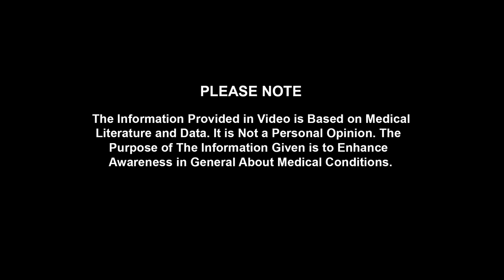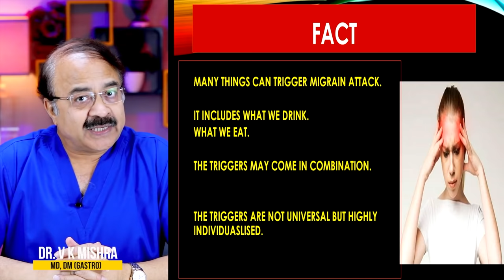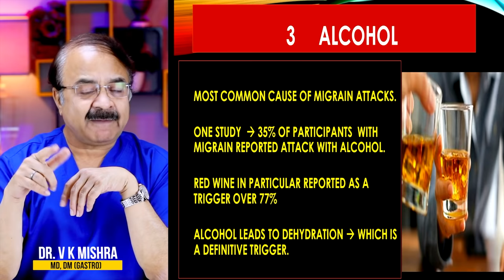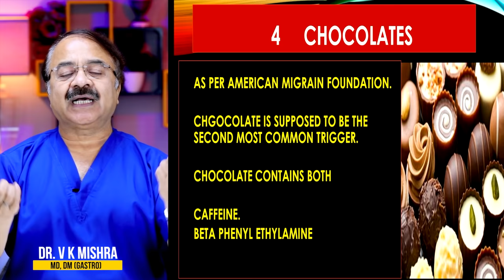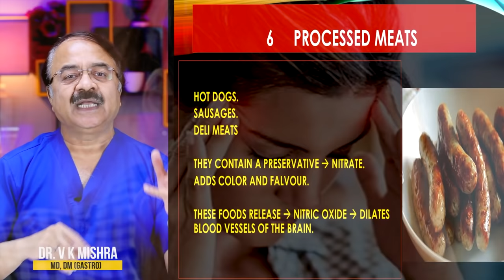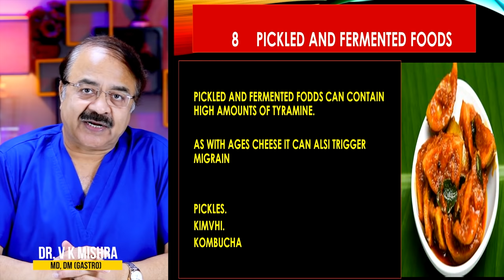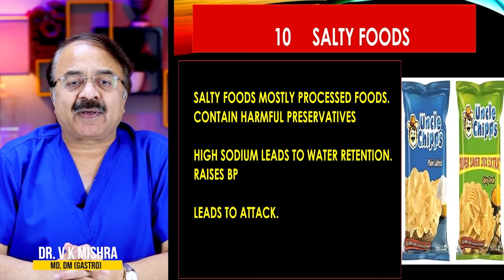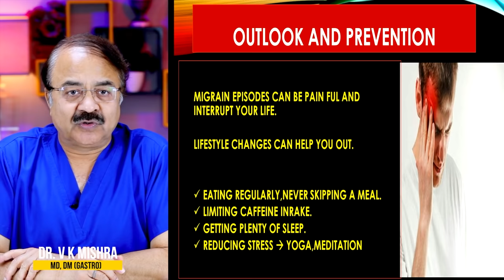Migraine का Attack इन 10 चीजों से बचें || 10 FOODS THAT TRIGGER MIGRAINE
Migraine का Attack इन 10 चीजों से बचें || 10 FOODS THAT TRIGGER MIGRAINE || विशेषज्ञ -डॉक्टर वी.के.मिश्रा (गैस्ट्रो एवं लिवर) || The Gastro Liver Hospital Kanpur || हॉस्पिटल में सम्पर्क करने के लिए इस नंबर पे बात करे || बात करने का समय 10:00  सुबह से शाम 6:00 तक :- 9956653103, 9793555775, 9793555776

• Colonoscopy
• ERCP
• Endoscopic ultrasound.
• Capsule endoscopy.
• Hydrogen breath test.